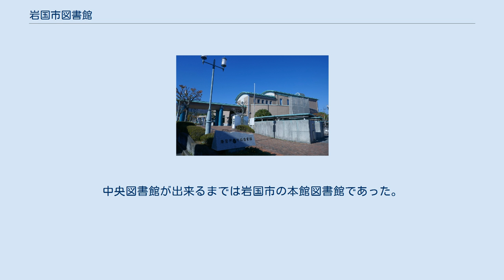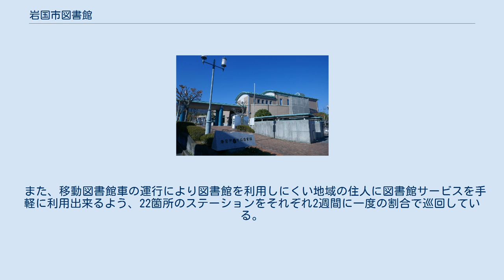岩国市図書館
岩国市図書館（いわくにしとしょかん）は、山口県岩国市に所在する公共図書館。
 旧岩国市域の「中央図書館（本館）」を基幹図書館とし、以下分室として「中央図書館（麻里布分室）」。
分館として「岩国図書館」、旧玖珂郡由宇町立の「由宇図書館」、旧玖珂町立の「玖珂図書館」、旧周東町立の「周東図書館」、旧錦町立の「錦図書館」、旧美和町立の「美和図書館」6分館。
自動車図書館が2つ存在する。
中央館、6分館、1分室、2自動車図書館の各館から構成される。
旧美川町と本郷村には図書館は存在しなかった。
その為、図書館未設置地域の美川地区、本郷地区にサービスポイントを置いている。
 岩国市や合併前の各市町村、山口県の郷土資料なども揃えられており、ビデオやDVD、CD等を館内で視聴することができる。
 山口県立図書館と連携しており、山口県内及び日本国内の図書館で相互貸借が可能となっている。
 岩国市図書館条例および施行規則に基づき、岩国市中央図書館に以下の分室・分館が置かれる。
 市制施行50周年事業として計画され、1994年（平成6年）7月1日に開館した、岩国市で最も新しい図書館。
岩国市立図書館の中心館として機能し、市全域をサービス範囲としている。
同市立図書館では最大規模の蔵書数と幅広いジャンルのカバーを誇る。
 岩国市中心部麻里布地区及び岩国駅近くに位置し、中央図書館の分室として機能している。
中央図書館（本館）のサテライト館的な立ち位置である。
 昭和51年1月、岩国市福祉会館内に福祉会館図書室として開館。
昭和57年4月新築開室。
平成19年、岩国市中央図書館麻里布分室と名称を変更。
 岩国市旧中心部及び岩国小学校そばに位置し、市の名所錦帯橋にも近い。
中央図書館が出来るまでは岩国市の本館図書館であった。
 1910年（明治43年）に岩国小学校附設岩国図書館として設立され、現在の三代目図書館は1973年（昭和48年）に岩国市中央公民館に併設の本館図書館でスタートし、1994年（平成6年）7月の中央図書館の開館後は、本館機能を中央図書館に移して、地域の図書館として貸出業務を中心に活動している。
錦帯橋が近く、地域の歴史に関する資料の収集に力を入れている。
 大正6年に設置され、現在の図書館は昭和58年5月に由宇文化会館内2階に新築開館されたもの。
 季節に沿った特集本コーナーをはじめ、広島東洋カープ2軍の本拠地である由宇球場が地元にある関係から、カープの本を集めたカープコーナーや由宇出身の数学者広中平祐氏の書籍コーナー等、地域の特色のある図書館となっている。
児童コーナーには、じゅうたん敷きの広いスペースがあり、子どもたちがのびのびと本に親しめる空間になっている。
 1909(明治42)年に玖珂町に設置され、現在の図書館は1982(昭和57)年に玖珂総合センター内に開館した。
 2階建てで南向きの日当たりの良いコンパクトな図書館となっている。
周りは田んぼに囲まれ、のどかな環境となっている。
 1982(昭和57)年7月、周東町立周東図書館としてオープンし、平成18年3月の市町村合併により岩国市周東図書館となった。
独立平屋建ての館内は、静かで落ち着いた雰囲気で、第二・四土曜日の午前10時30分から職員や、ボランティアの方々の協力によるおはなし会を行っている。
 また、移動図書館車の運行により図書館を利用しにくい地域の住人に図書館サービスを手軽に利用出来るよう、22箇所のステーションをそれぞれ2週間に一度の割合で巡回している。